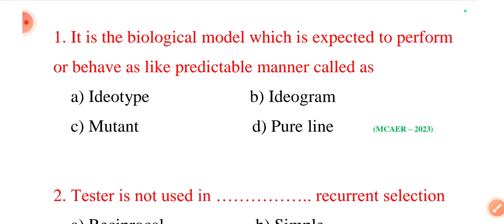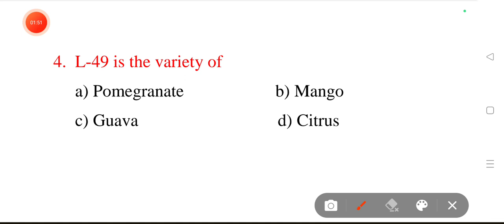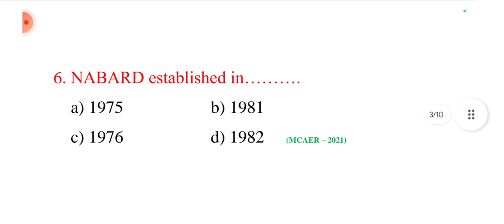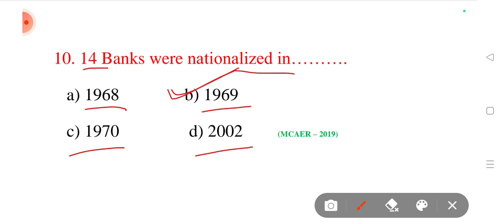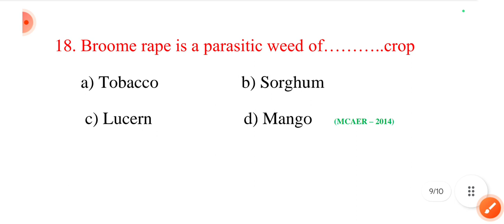Previous Years MCQ MCAER PG CET I MCQ for MCAER, JRF, AGRI MPSC, Krushi Sewak Exam